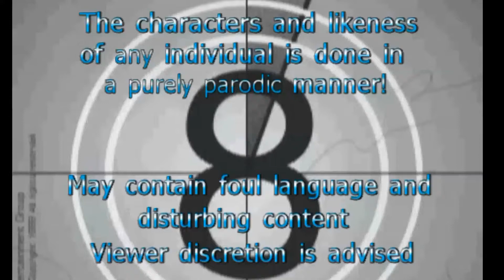trailer park gang with pigs